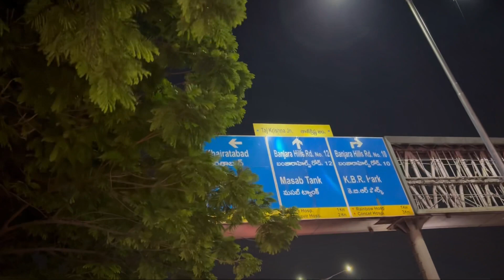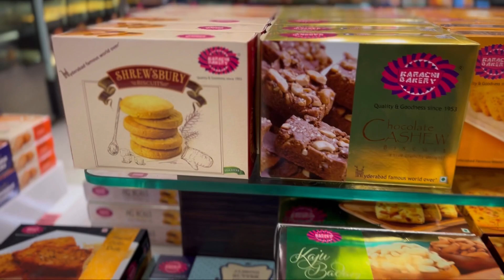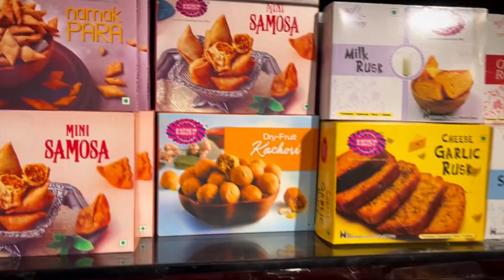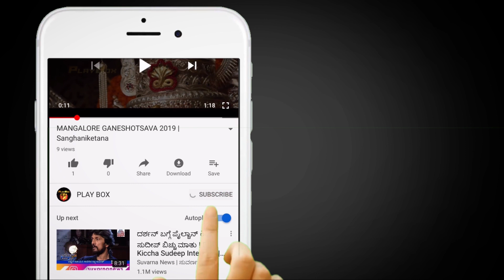Surprise gift to MOM | Best place for street shopping in Hyderabad | Karachi bakery hyderabad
00:00 - Start
05:05 - Karachi bakery
09:00 - Puffiie
11:03 - Street shopping
12:02 - Juice time